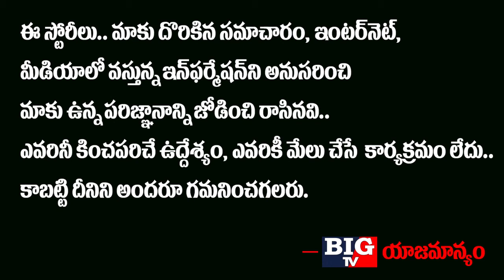3 రాజధానుల నిర్ణయం వెనుక వైసీపీ అసలు మాస్టర్ ప్లాన్ ఇదే..! | SK. Prasad on Jagan | BIG TV Channel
3 రాజధానుల నిర్ణయం
వెనుక వైసీపీ అసలు
మాస్టర్ ప్లాన్ ఇదే..!
పొలిటికల్ ఎనలిస్ట్
యస్ కే ప్రసాద్..!!